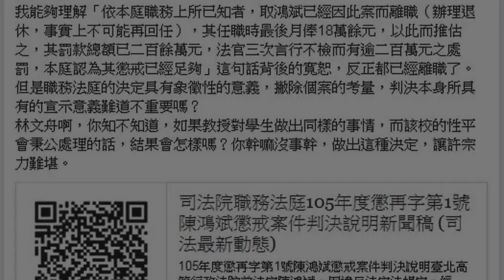法官性騷改判罰薪 李茂生批審判長給司法院長難堪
〔記者陳慰慈／台北報導〕前北高行法官陳鴻斌被控性騷擾女助理，前年被職務法庭判決免除法官職務，陳不服聲請再審，竟在昨天三八婦女節，改罰薪一年約216萬元，引發法界人士議論，台大法律學院教授李茂生今也在臉書發文批評他的大學同學、職務法庭審判長林文舟「做出這種決定，讓許宗力（司法院院長，也是李、林的大學同學）難堪。」不少網友也批：「官官相護」、「事後有悔意也能做再審理由，這是台灣法界新創的神邏輯嗎？」

發表評論評論如下。